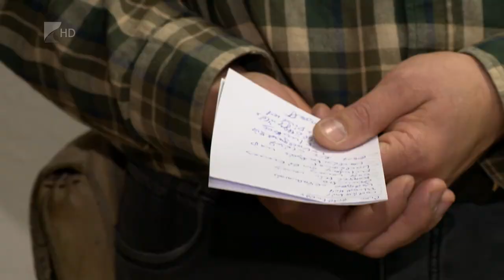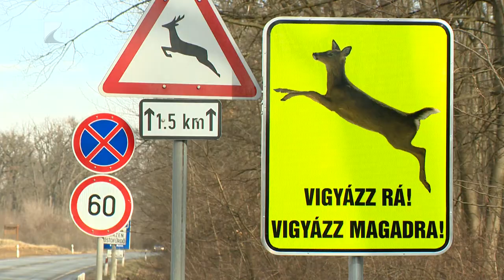Mozgalmas évet zártak a vadászok - Kölcsey Televízió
Eredményes és rendezvényekben gazdag évet zártak a megyei vadászok. A kamara titkára, Fazekas Gergely elmondta, a hivatásos vadászok megyei és országos versenye, valamint az Ibrányban rendezett megyei vadásznap is kiemelt népszerűségnek örvendett 2019-ben. Idéntől már egy a rendőrséggel és a kormányhivatallal közösen létrehozott új telefonos applikáció is segíti a vadászok munkáját.